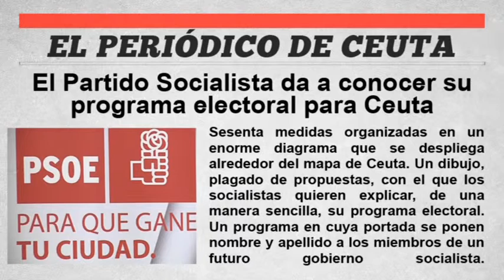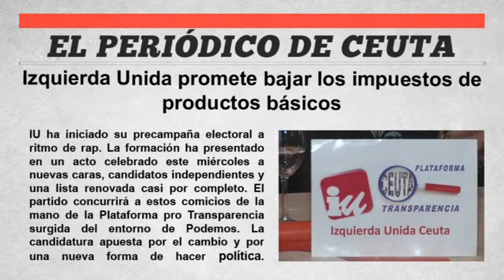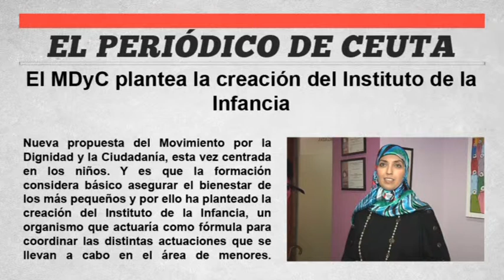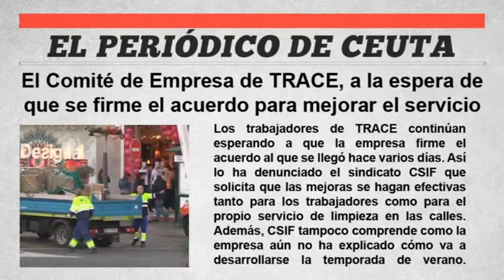El periódico de Ceuta 22 de Abril DE 2015 - Ceuta televisión